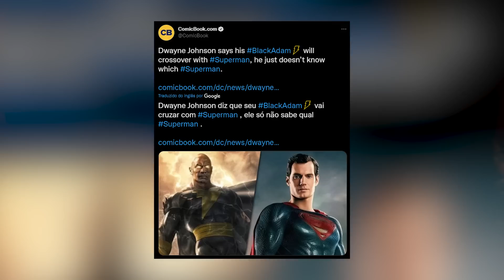SUPERMAN vs ADÃO NEGRO CONFIRMADO COM A VOLTA DO HENRY CAVILL?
✅ Me ajuda com seu voto? Você é o mais importante nessa competição! Vota aqui!!

Um rumor vinha crescendo forte sobre a participação do Superman do Henry Cavill no filme do Adão Negro. Parecia um rumor aleatório, meio sem pé nem cabeça, mas agora um teaser de Adão Negro praticamente confirmou esse rumor. Que que isso? Vai rolar Superman vs Adão Negro no filme? Quem é ligado em cultura pop na internet com certeza viu que em facebook, twitter, grupos, fóruns, tava rolando um rumor forte sobre o Superman do Henry Cavill dar as caras nesse filme do Adão Negro. assim, eu nem diria que é só um rumor porque o The Rock meio que já confirmou o Superman no filme.

AC Alphaville
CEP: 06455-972